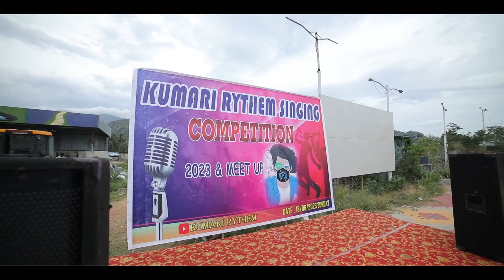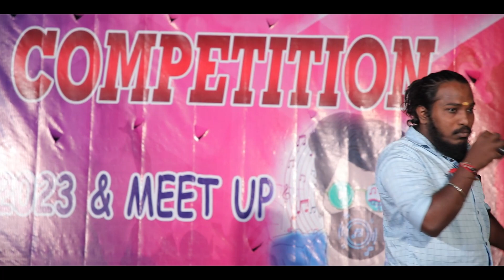KUMARI RYTHEM | Singing competition | Season 3 | Episode 1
EDITED BY: JUDE
CAMERA : RAHUL
SOUNDS ARRANGEMENT : REJIN
DJ: KISHORE EVENTS

SPECIAL THANKS TO : HOTEL TEA PARK , ARULANANDH GRANITES NAGERCOIL.